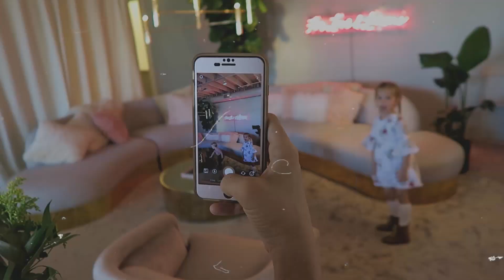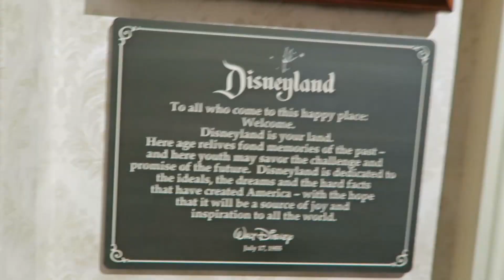The Longest Funnest Day Of The Year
Vlog Season 2 Ep.21

It was a tall task to do a full day like this and vlog, but-we-did-IT! And what a day it was. A killer Influencer with the whole family followed by Disneyland is a dream come true.